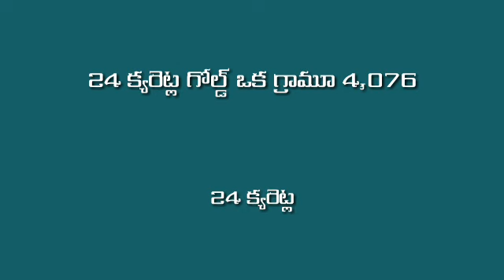Andhrapradesh And Telangana Today Gold price 28/1/2020 Today rate 28/1/2020